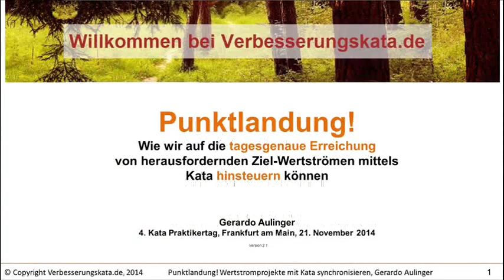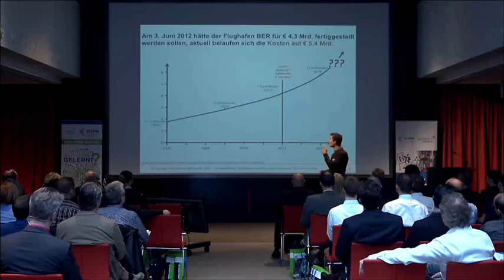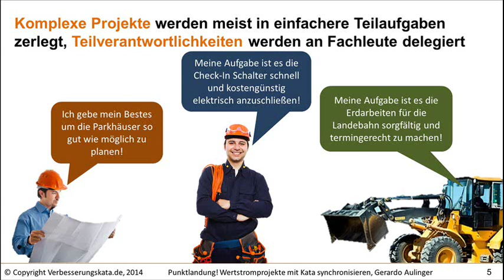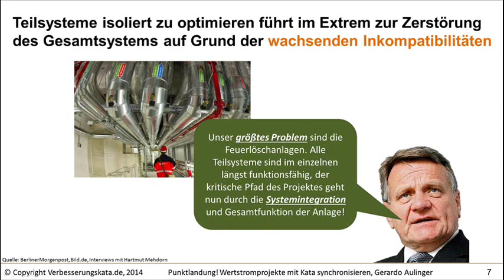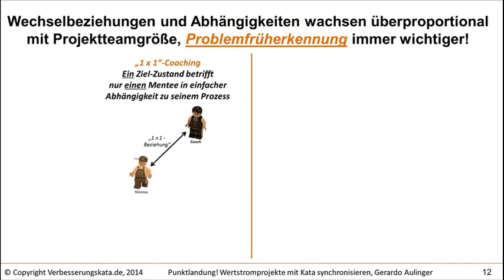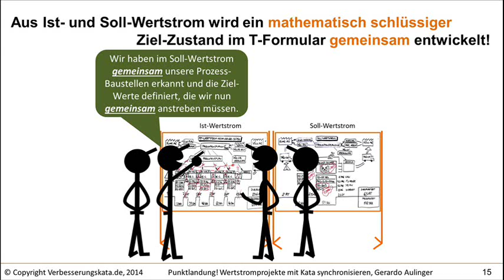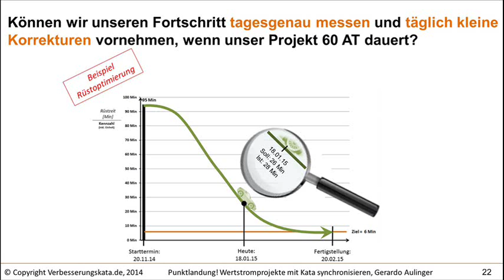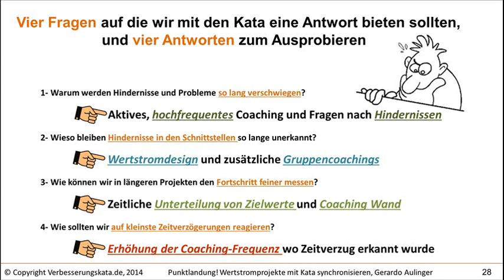Gerardo Aulinger: Punktlandung! Herausfordernde Wertstromprojekte auf punktgenaue Zieltermine...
Vollständiger Titel: Herausfordernde Wertstromprojekte auf punktgenaue Zieltermine hin coachen!